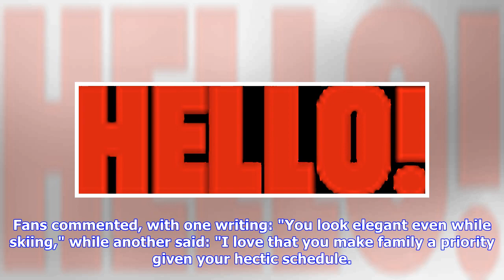David and Victoria Beckham take Harper skiing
The Beckhams family enjoyed some serious snow this weekend, as David and Victoria took their daughter Harper out on the slopes. Mum-of-four Victoria spent some quality time with her husband and only daughter on Sunday, before sharing some adorable photos of the special ski trip. Victoria uploaded a photo of herself with seven-year-old Harper, captioning it: "Special family time after a super busy fashion week x kisses from all of us x VB." She then shared one of herself with David, captioned: "F...